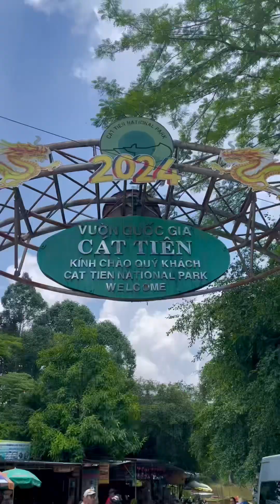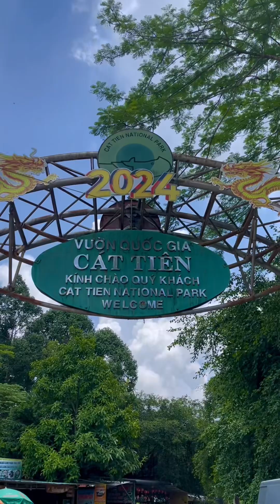Nam Cát Tiên tháng 8